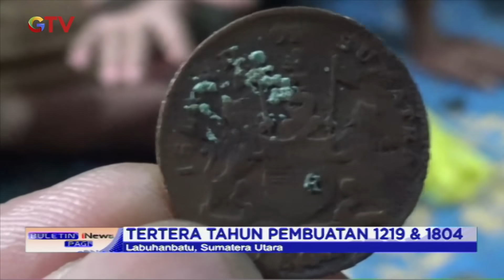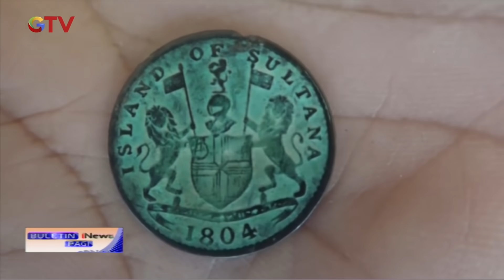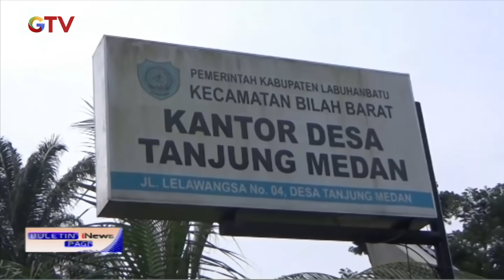Geger! Warga Sumut Temukan Ratusan Keping Uang Kuno Berusia Ribuan Tahun BIP 14/07